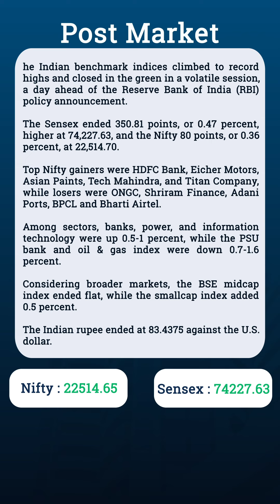Post Market Report–Share Market | Flattrade | 04-04-24 | HDFC | Vedanta | Som Distilleries | Dabur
MarketsWithFT: 04-Apr-24 | Benchmark indices climbed record highs